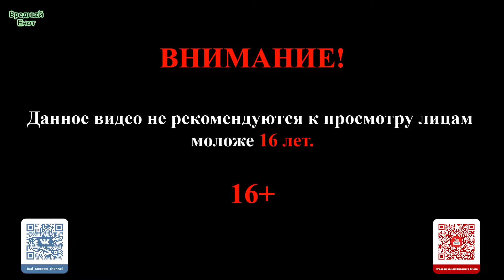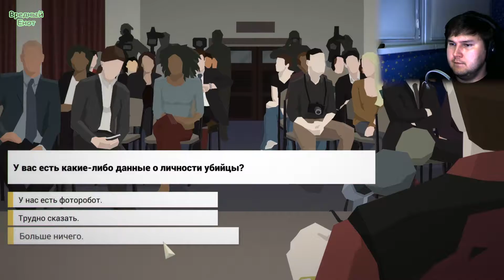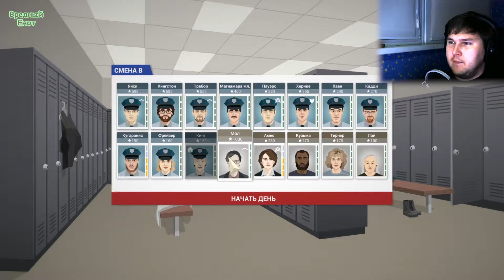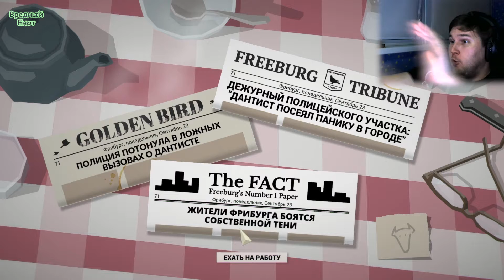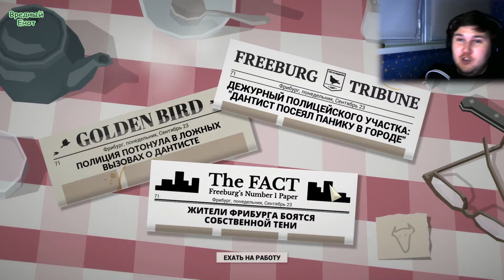This Is The Police #16 (По следам Дантиста)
Прохождение игры This Is Police